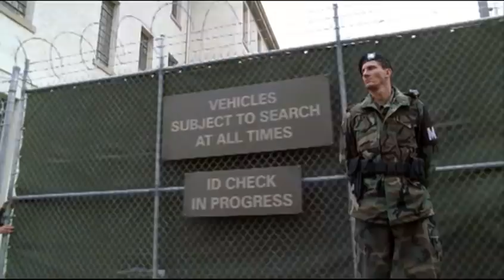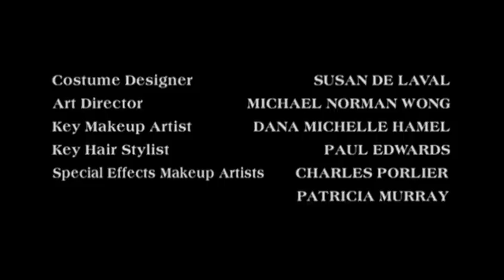TAKEN - 09 - John (2002)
La serie tv "Taken" racconta la storia, che si svolge nell'arco di cinque decenni e quattro generazioni, di tre famiglie, i Keys, i Crawford, ed i Clarke. Il veterano della seconda guerra mondiale Russel Keys è perseguitato da incubi sul rapimento subìto da parte degli alieni durante la guerra; l'incidente di Roswell trasforma Owen Crawford da un ambizioso capitano dell'aeronautica in un malvagio cospiratore del governo ombra; Sally Clarke, insoddisfatta del suo matrimonio, viene messa incinta da un visitatore alieno.

Con il passare dei decenni gli eredi di ciascuna famiglia sono coinvolti nelle macchinazioni degli alieni, che si concludono con la nascita di Allie Keys, il prodotto finale dei loro esperimenti, che rappresenta la chiave del loro futuro.